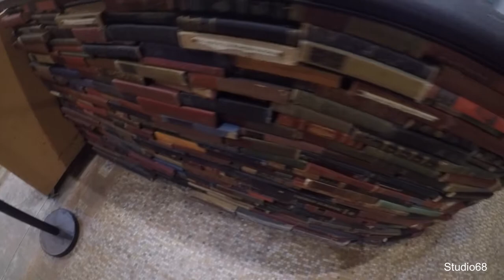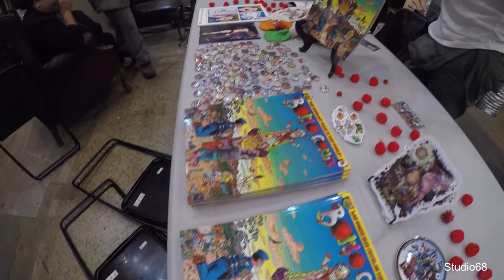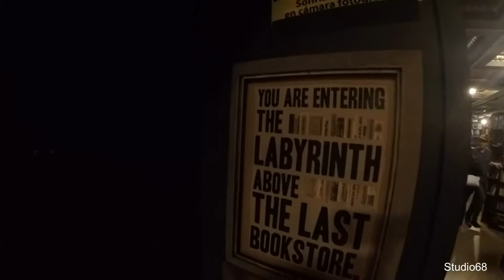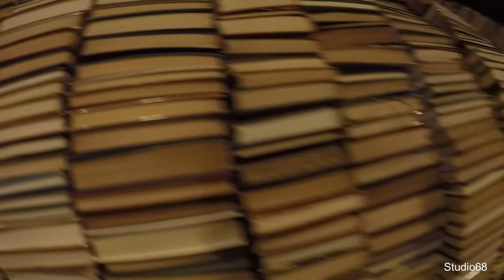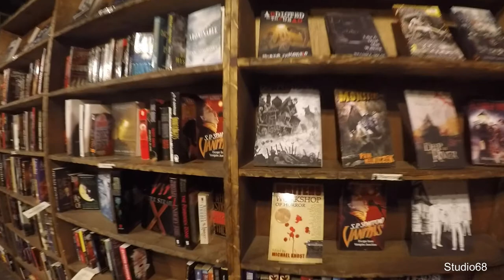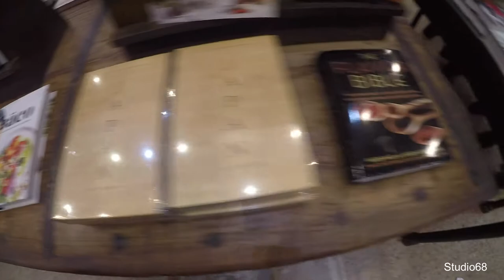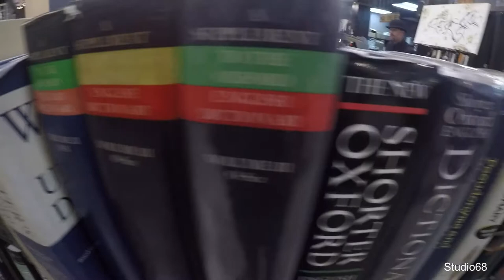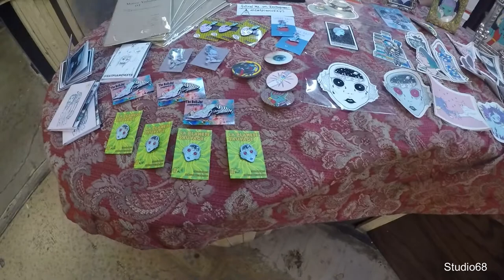The Last Bookstore, DTLA, California - HD 1080p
Please take a walk with me in this Great bookstore and listen to the amazing band called, New Evil.

The Last Bookstore is an independent bookstore located at 453 S Spring Street, Downtown Los Angeles. It claims to be California’s largest new and used book and record store.[1]

The store was founded by Josh Spencer in 2005, the first incarnation was a downtown Los Angeles loft, they sold books and other things online only. Then they decided to focus on books, opened a small bookstore on 4th Street and Main Street in December, 2009. They moved to the current incarnation in the Spring Arts Tower at 5th Street and Spring Street on June 3, 2011.[2][3][4] It contains 22,000 square feet.

Extract taken from Wikipedia.